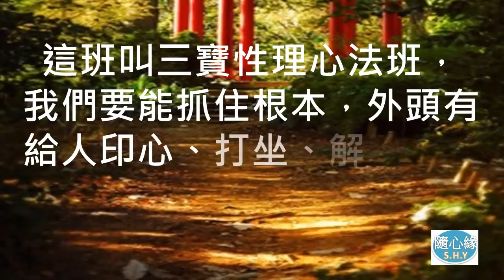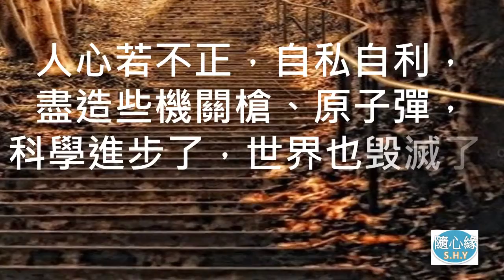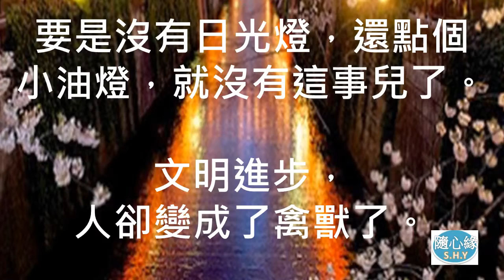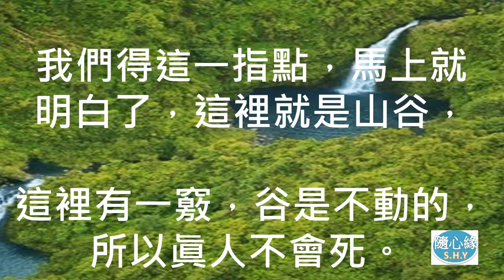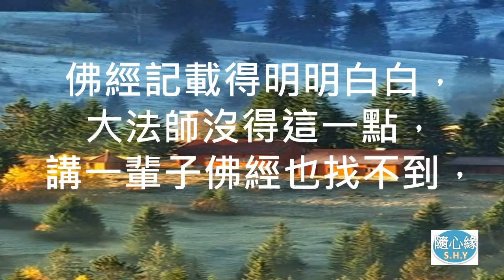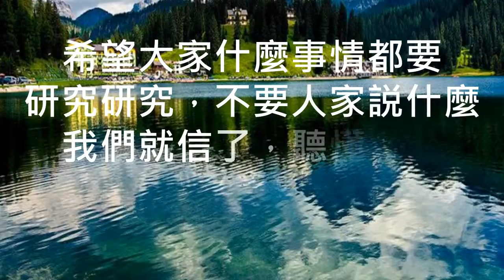26【白水聖帝慈悲－性理心法】恭祝白水聖帝成道20周年，一代宗師，今世孔子，春風化雨希聖賢，悠悠白水注人間，讓我們緬懷聖德，哲人不遠！—隨心緣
26【白水聖帝慈悲－性理心法】恭祝白水聖帝成道20周年，一代宗師，今世孔子，春風化雨希聖賢，悠悠白水注人間，讓我們緬懷聖德，哲人不遠！—隨心緣